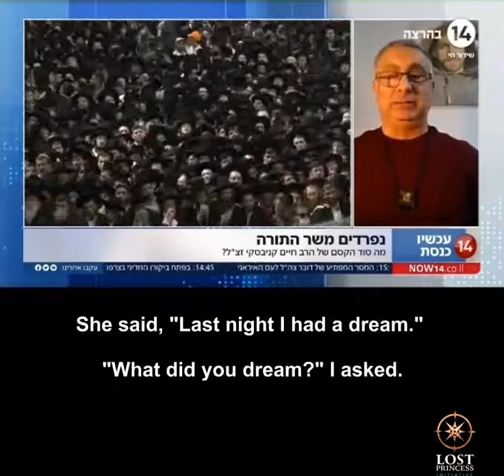Rabbi Chaim Kanievsky and the Fallen Israeli Soldier